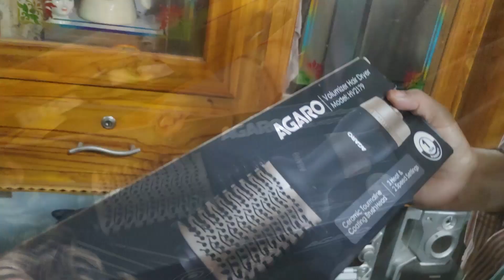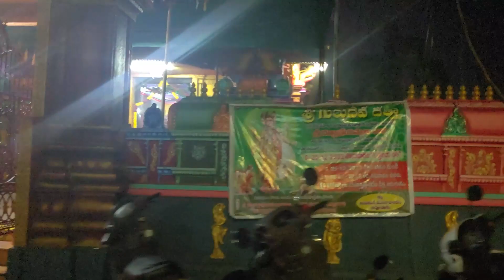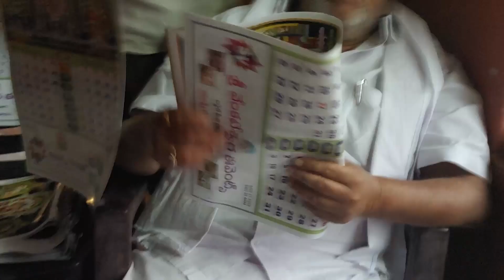రావులపాలెంలో వైకుంఠ ఏకాదశి Vlog | Today vlog | cooking vlog | food vlog | home vlog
Agaro Hair Volumizer

Our recording gear :
Selfie stick
Voice over mic